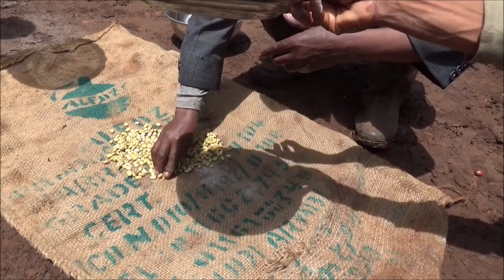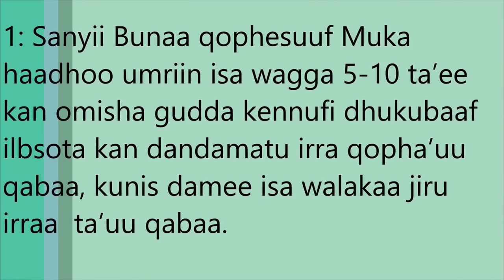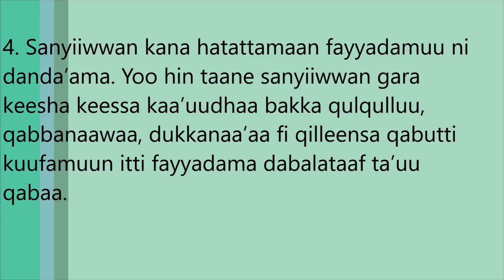Gera- coffee Seed Preparation